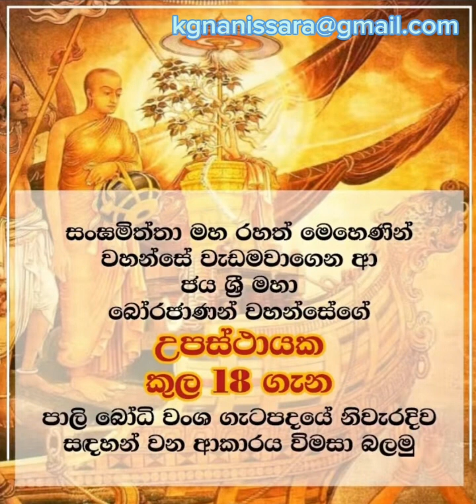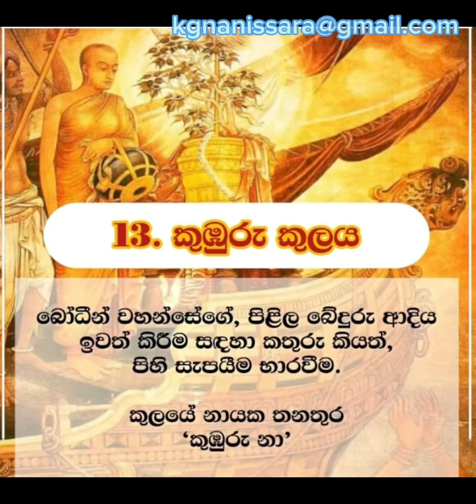2 November 2023